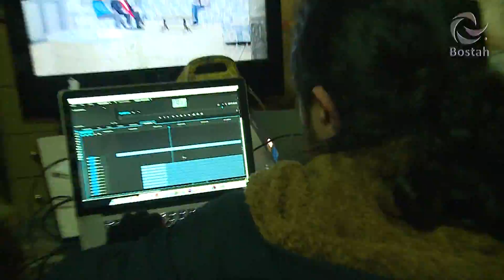كيف تم تصوير مسلسل "سايكو"؟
إعداد وتقديم: آلاء موره لي
مونتاج وغرافيكس: عمار استانبولي
تصوير: ضياء نشاوي
علاقات عامة: جلال رومية
اشراف: وليد سلمان